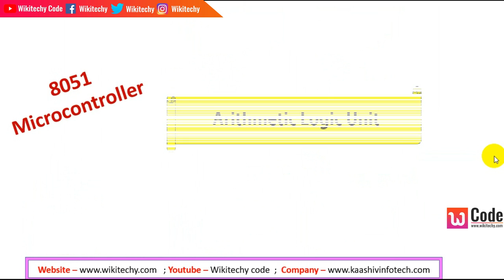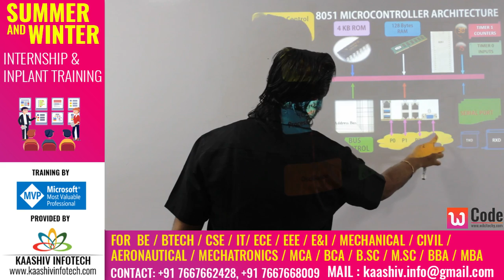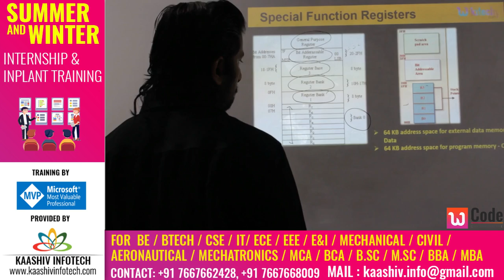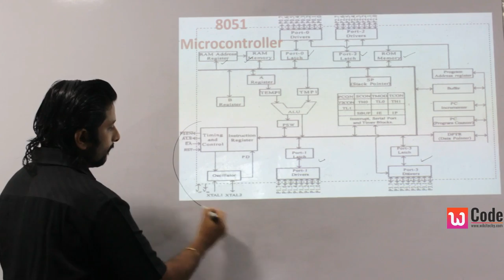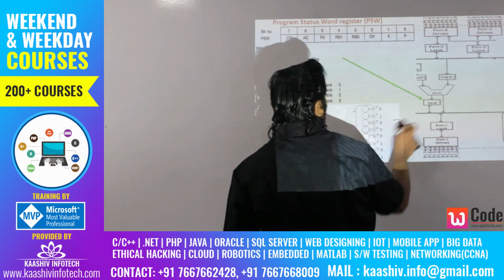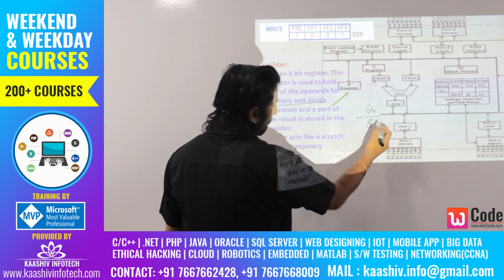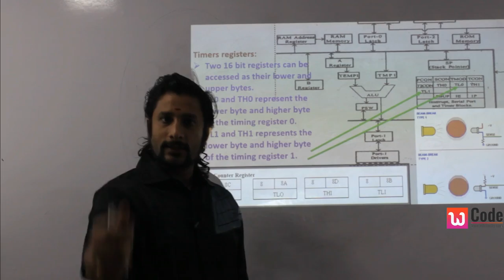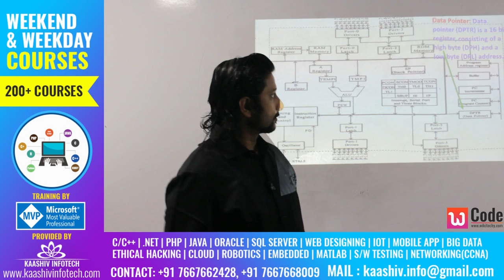8051 MicroController Architecture in Tamil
8051 MicroController Architecture in Tamil

For more tutorials, projects and tips & tricks and everything tech,